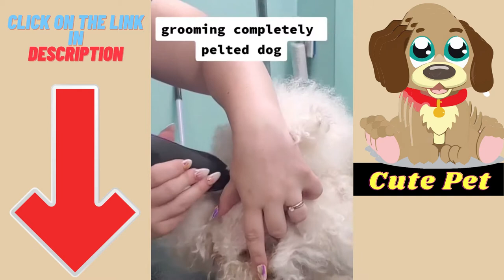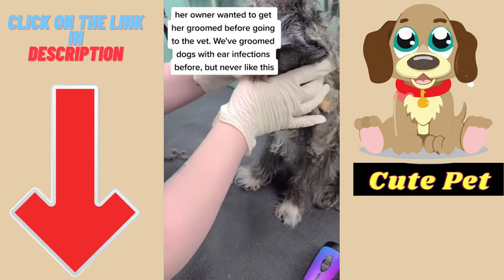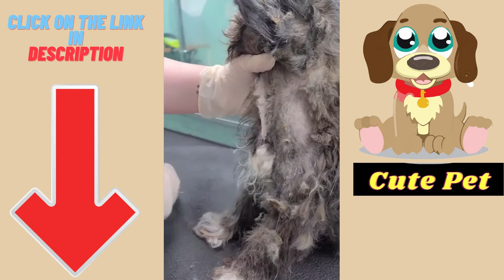🐶 Adorable Dog Grooming Compilation (Grooming Transformation)🐶MOST Matted Dog Transformation EVER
Hey Everyone,
Do you love pets?
If You are a Dog and cat Lover Owner or pet Cat and Dog owner and Funny Dog and Cat Lover, then this is the Video for you. In this video, I’ll show you . Enjoy!
A collection of my favorite dog grooming videos from professional groomers!

✅PET ALL THE DOGS ! T-SHIRT

COPYRIGHT ISSUES: If you see a clip that you own that you did not submit or give consent for use, we have likely received false permissions and would be happy to resolve this for you!